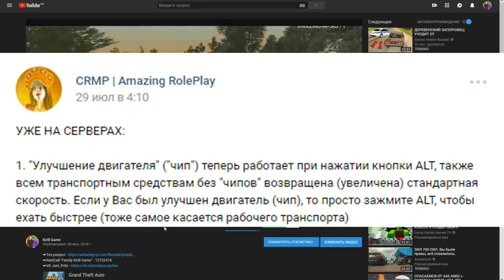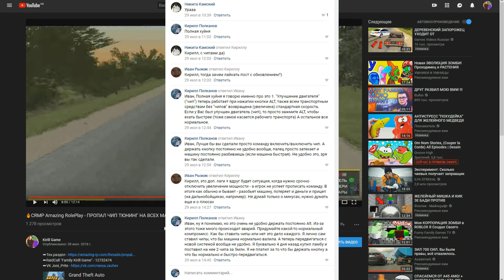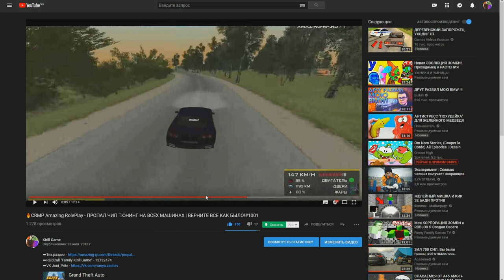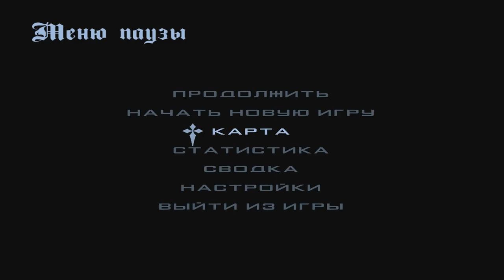🔥CRMP Amazing RolePlay - КУПИЛ MERCEDES НА БЛАТАХ | УЛУЧШИЛ БИЗНЕС СЕМЬИ | РЕМОНТ МУРКИ!#1002